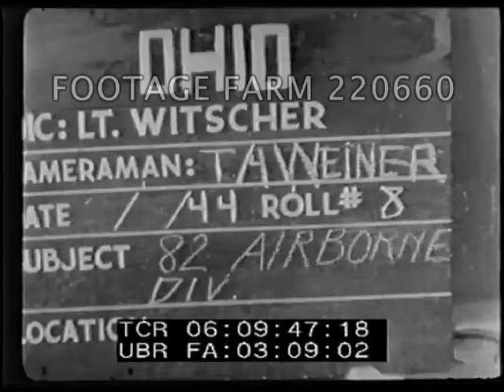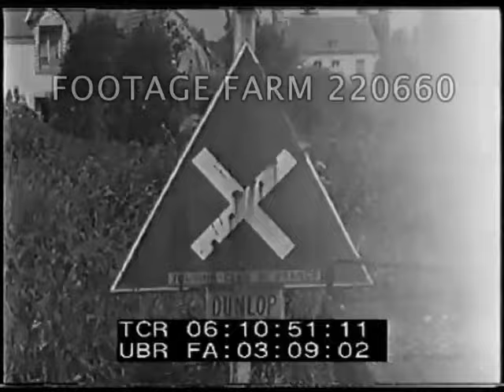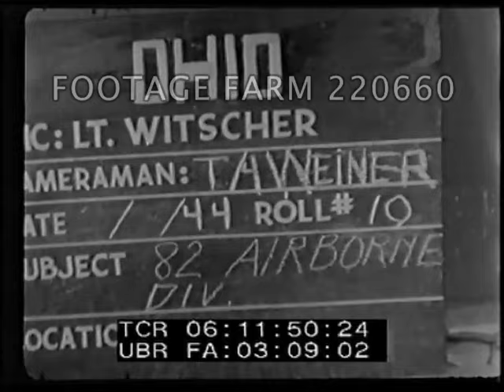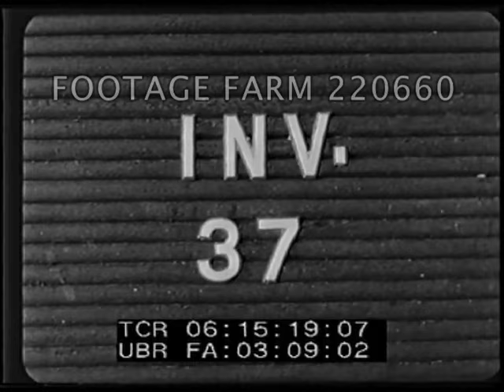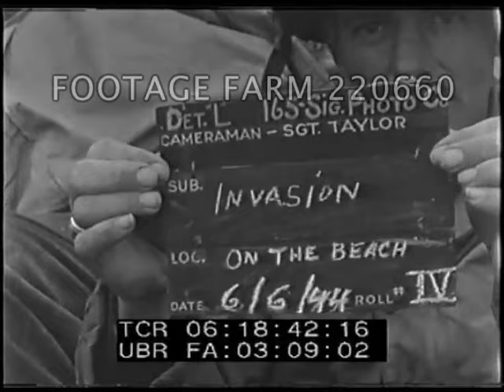D-Day - Marcouf; Gliders; Utah / Omaha Beach Landings 220660-02 | Footage Farm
[WWII - 1944, France, Invasion, Normandy:  D-Day - Marcouf; Gliders; Utah & / or Omaha Beach Landings. 06Jun44]
INV 35.  Slate:  Camera:  T/4 Weiner, Roll 8, 82nd Airborne Division.  Patrol walking along church graveyard wall; resting; old couple walks up road, man shakes hands w/ soldier.   French man & old woman talk to troops, point & give directions, MCU.
06:10:20  Bomb damaged building, LS & MCU.   Soldiers stand in rubble of shrine (?). NOTE:  06:09:46 - 06:10:44 better on next reel (06:27:42 - 06:28:25).
06:10:44  Soldier past sign:  Saint-Marcouf.  Bomb damaged building.  LS patrol resting on wall in small village street.   Soldier talking to two children.  CUs.
06:11:20  Troops in countryside talking to wounded German; POW stands w/ raised hands.
06:11:49  Slate:  R10  same.  Armored vehicle towing light artillery past.  Patrol w/ German prisoners of war.  Pile of confiscated helmets etc.
06:12:47  Slate:  R11 same.  Shovel soil.  Two soldiers crouch behind wall of large house, one raises white flag on rifle.  Patrol thru scrubland & down road.  Group congregated around jeep or ?? in town street.  Soldiers pose w/ Nazi flag.  CU Soldier / officers.
NOTE:  St. Marcouf / Crisbecq is 1.5 miles inland from Utah Beach.
06:13:49  INV 36.  Slate:  05Jun44 R5, Camera, Dickerson, 162nd Sig. Photo Co.  C47 aircraft & gliders down runway leaving England.  Planes & gliders overhead.
06:14:50  Slate:  02Jun44.  R4  Dickerson.  US troops march down street watched by British policeman / Bobby.  Troops onto landing craft in harbor & leaves past camera.
06:15:18  INV 37. Slate:  165 Sig. Photo. Camera:  Sgt Taylor.  Invasion of France to Colleville-Sur-Mer.  Went in D-Dayt H+30 min.  Crossing Channel (out of focus up to 06:15:45).  LS rocket ships firing.  Small ships & landing craft at sea.  Aboard landing craft.
06:16:26  Slate:  Taylor; On The Beach.  On narrow beach at foot of cliff, wounded carried on stretchers.  Troops in small groups under cliff face.  Ships from shore, debris & bodies in water.  Beached landing craft, view to cliffs w/ men at foot of cliffs digging w/ small shovels; resting, CUs.
06:17:29  View to ships offshore, lPOV from landing craft w/ men ready to unload.  Shot to beach.  Shot from beach of wreckage / bodies in water; landing w/ men running onto beach - LS two men shot & fall.
06:18:18  MS Medics treat wounded.
06:18:41  Slate:  Taylor  06Jun44.  R4.  Medic treats German POW on beach, CU.  CUs German prisoners.  GIs resting against cliff; beached landing craft.  CU smiling GIs.  Casualty getting plasma transfusion.  06:19:28  German POWs on beach.  Americans dig in.
WW2; D-Day Landings; 1944; 06Jun44; Battles; Fighting; Battles;